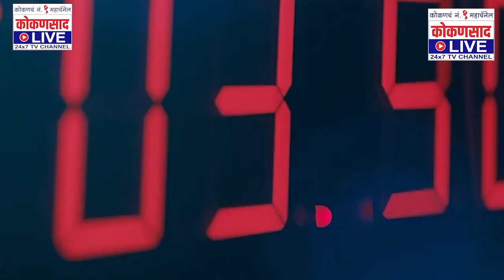'युती'त फुट | शिंदे गटावर भाजप कार्यकर्ते नाराज ! | Special Report